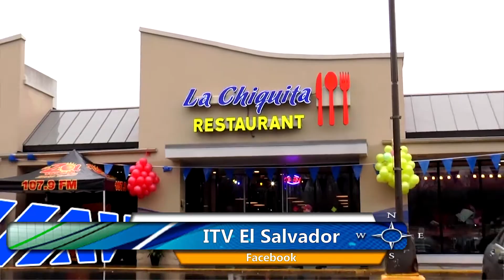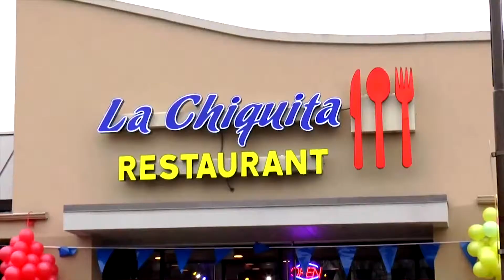GIRA WASHINGTON 2015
Transmisiones desde La Chiquita Restaurant